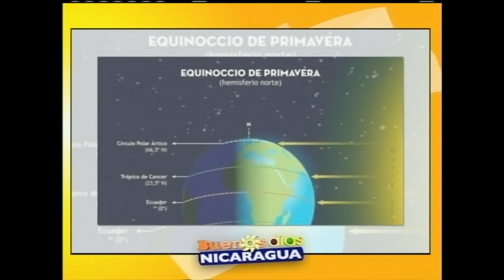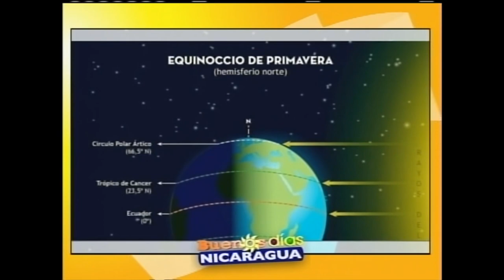Celebración del Equinoccio de primavera con 108 saludos al sol